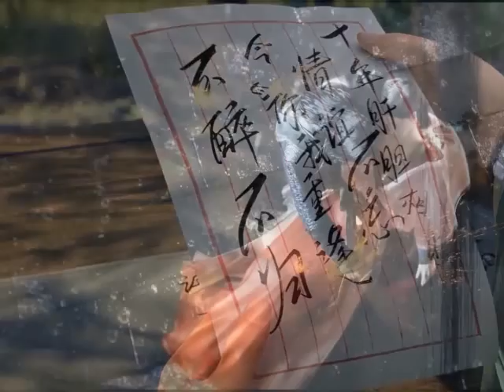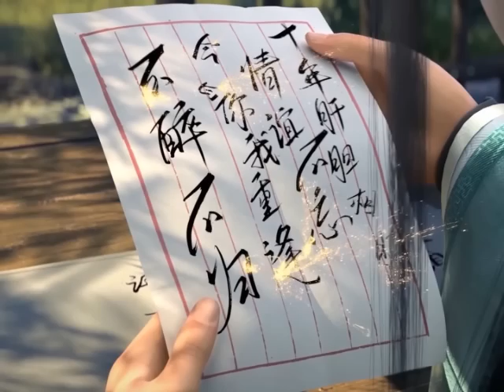มหายุทธทลายสวรรค์ ตอนที่1829-1830